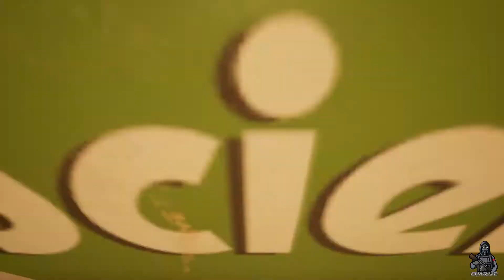WE CAN'T DO MATH!!!!!! (Part 3 - It Takes Two Gameplay)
Hope you guys enjoy my 1st playthrough with my boi, if you did make sure to hit that Subscribe, Like and Comment if you'd like to see more gameplays like these. Have a great day and take care lads, PEACE!